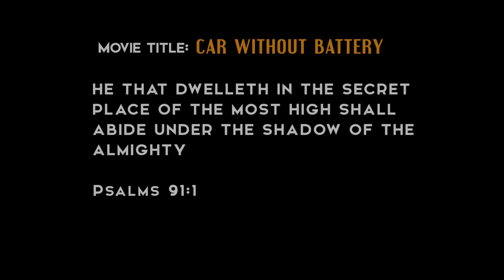Man drives a car without battery. (Amplifiers TV - Episode 71)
SHOCKING! Man drives a car without battery